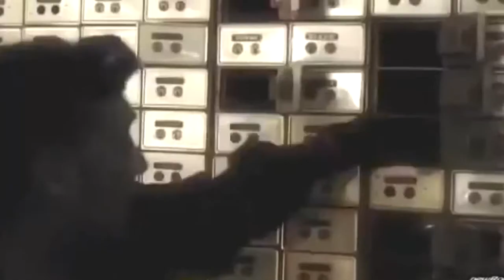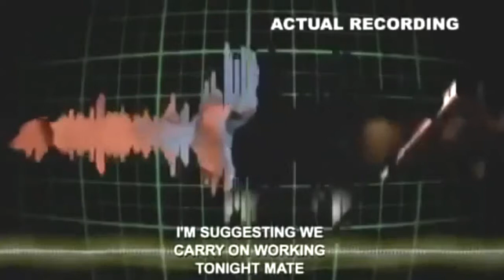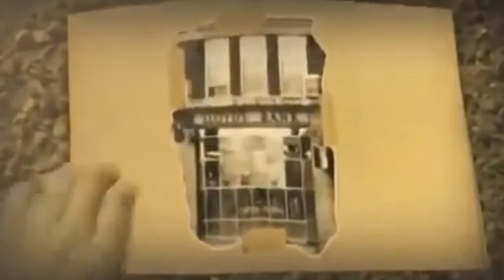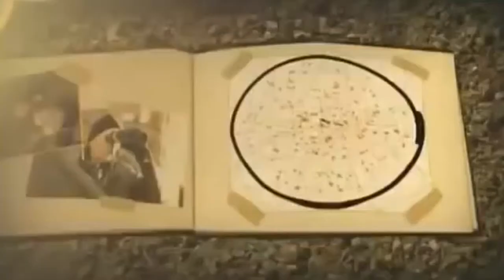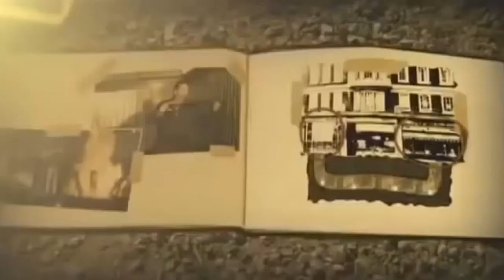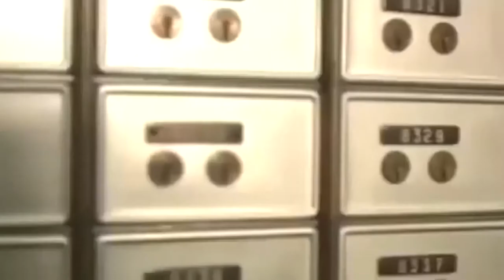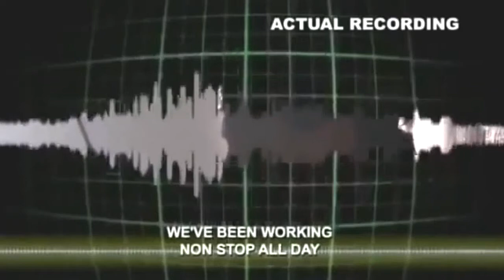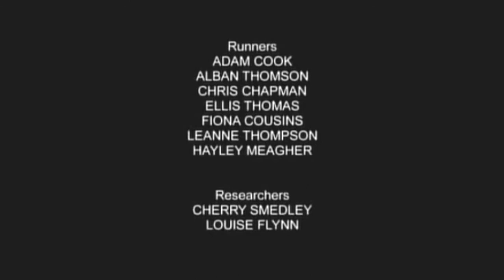Greatest Robbery The Baker Street Documentary